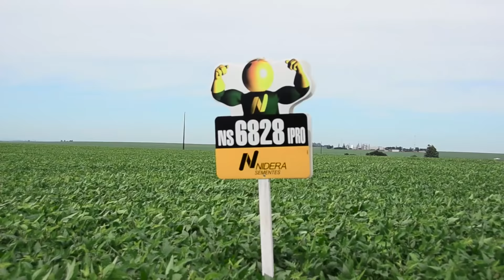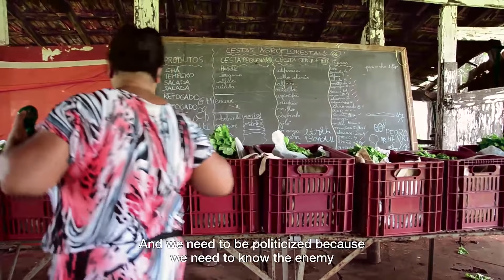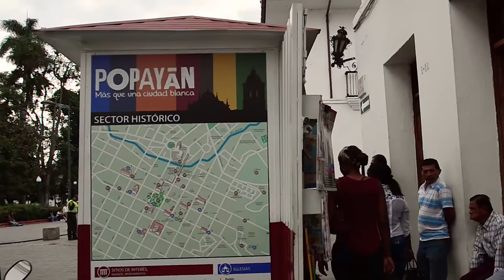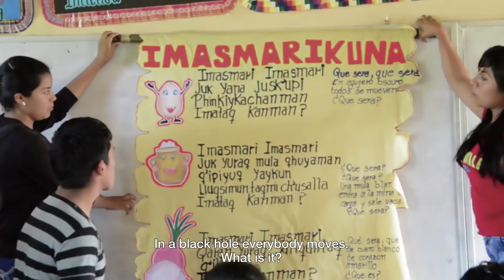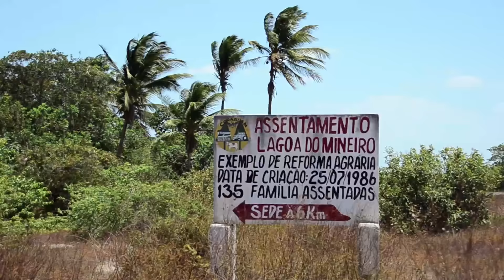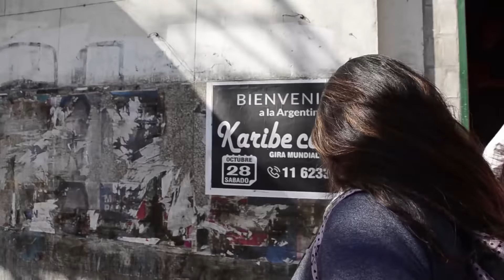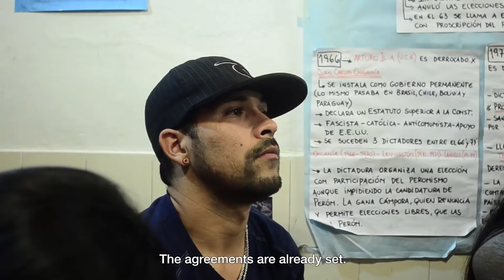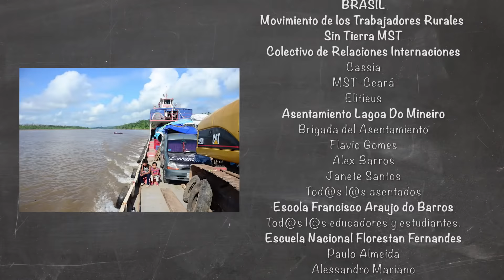Education in Movement - Full movie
"Education in Movement", a film by Malena Noguer y Martín Ferrari
Argentina, 2018.

Synopsis:
Social movements learn step by step, in every struggle, in every school they make, because they have taken education into their own hands.

Peasant women produce and train in the midst of the advance of agribusiness on their lands. Teachers and indigenous students claim their history and recover their language. Young people and adults seek to finish their studies but also organize to defend their rights. Educators build schools together with their community. Resistance of the ones beneath to defend their own, the common, and to build other lives, another education and another possible world.

The documentary seeks to question the meaning of education, from the lives and voices of the protagonists of seven experiences, to think throughout the length and breadth of Our America, to open the debate on what education we want and for what society.

Producción: Malena Noguer, Martín Ferrari
Guion y Dirección: Malena Noguer, Martin Ferrari
Realización Integral: Gabi Jaime , Malena Noguer, Martin Ferrari
Dirección de Fotografía: Malena Noguer
Dirección de Sonido: Martín Ferrari
Montaje: Gabi Jaime, Malena Noguer, Martín Ferrari
Animación: MaXi Bearzi
Color: Ignacio Izurieta
Post-producción de sonido: Diego Acosta y Pablo Sosa
Dirección de producción UNTREF: Paula Asprella, Silvana Cascardo
En co-producción con UNTREF Media